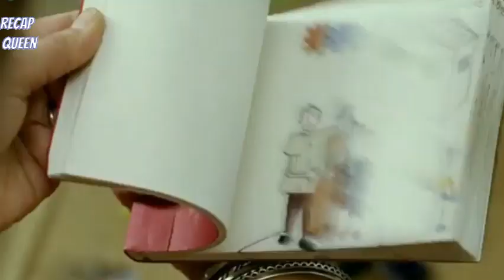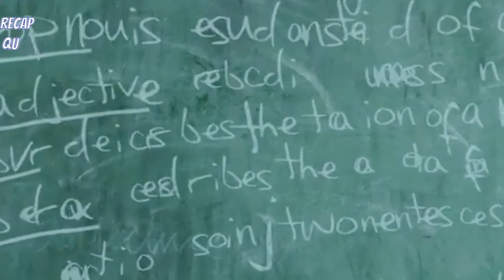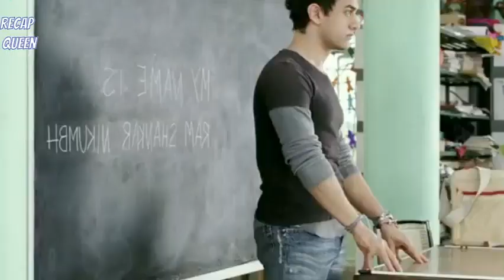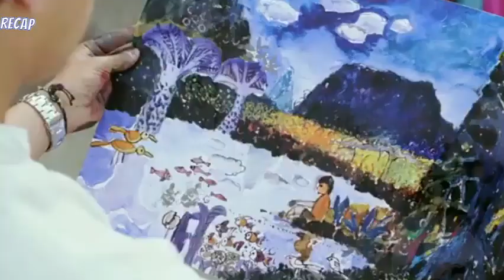Taare Zameen Per OR Like Stars on Earth ,full movie explained by Recap Queen .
hello friends
this is recap queen ,
"Taare Zameen Par" (Like Stars on Earth) is a 2007 Indian drama film directed by Aamir Khan and produced by Aamir Khan Productions. The film stars Darsheel Safary as Ishaan Awasthi, an eight-year-old child with dyslexia, and Aamir Khan as Ram Shankar Nikumbh, a new art teacher who helps him.